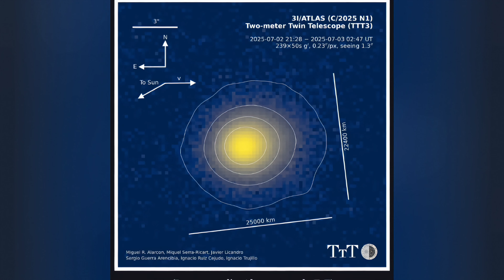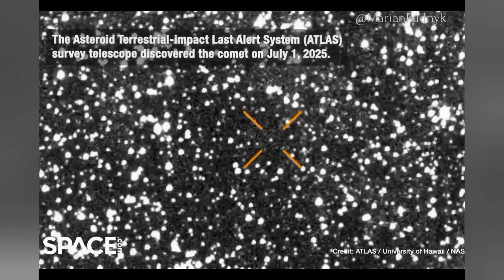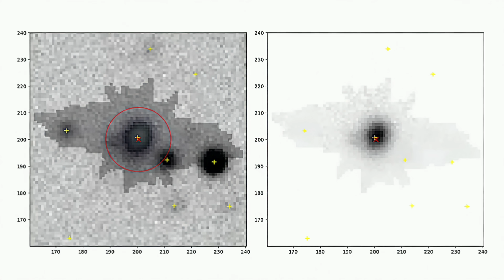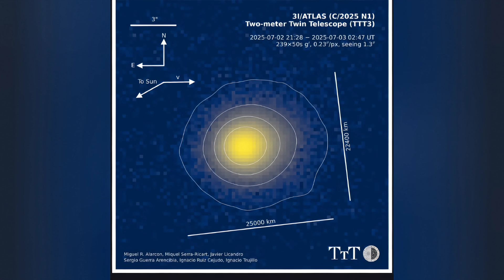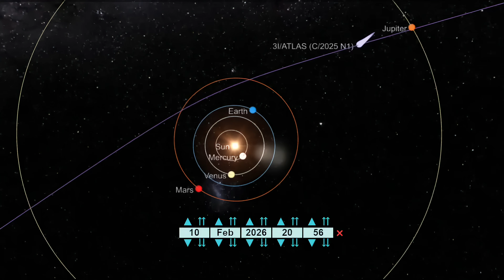Stranger than Oumuamua UPDATE! New images, mysteries of 3I Atlas!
The Hubble and Vera Rubin telescopes have revealed new images of 3I Atlas!  And what we've learned is even stranger than anyone expected!

Support our awesome composer and digital artist, Digital Voodoo!